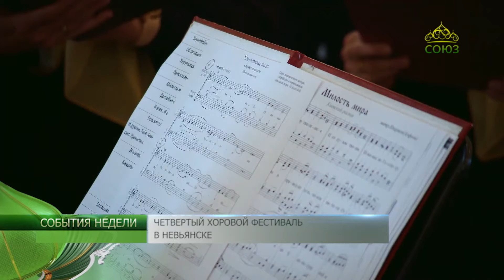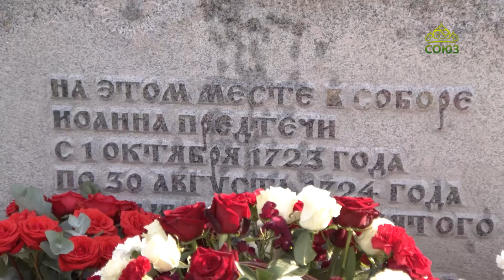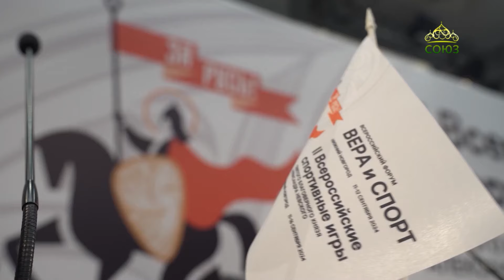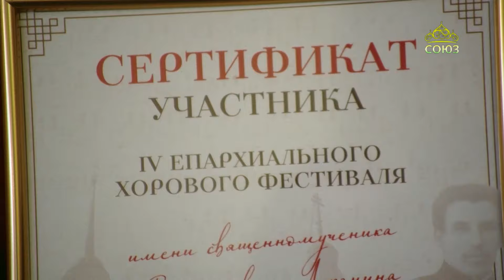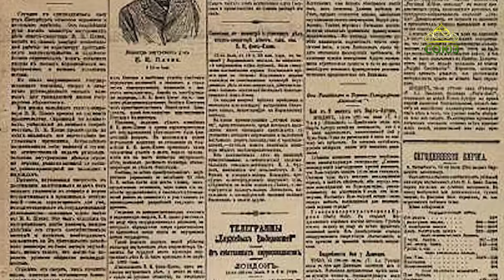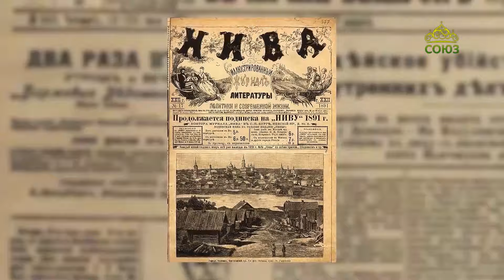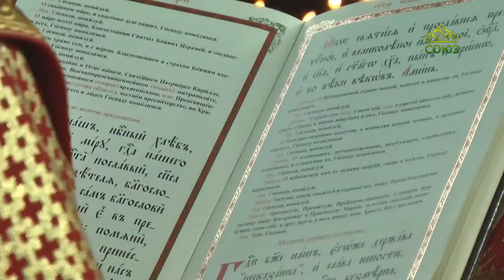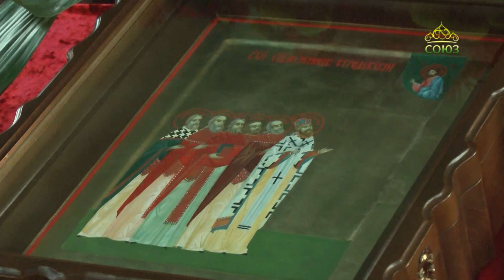События недели. 22 сентября 2024